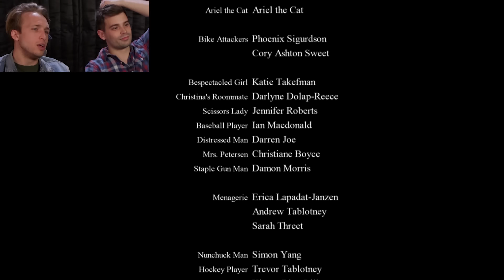WORST VIDEO GAME ACTING EVER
Shayne & Damien experience the cinematic and gaming masterpiece that is Press X Not To Die!

CREW
Smosh Games Creative Director: Matt Raub
Senior Producer: Alex Hluch
Producer: Garrett Palm
Associate Producer: Kristina Nikolic
Production Manager: Daniel Kesner
Camera Op: Kevin Lee
Sound: Greg Jones
DIT/Media Management: Tim Baker
Post-Production Supervisor: Brett Noborikawa
Editor: Spencer Agnew
Assistant Editor: Lee Wilson